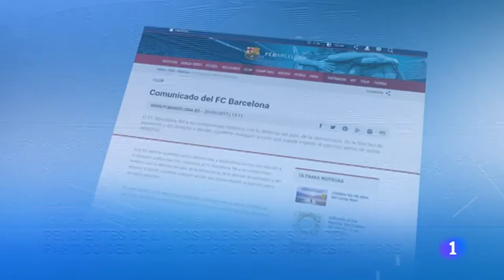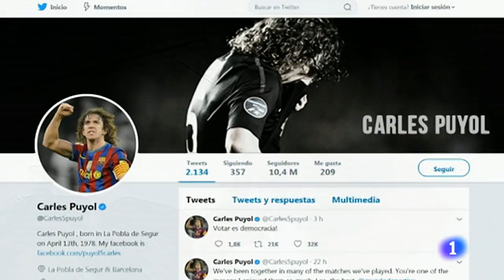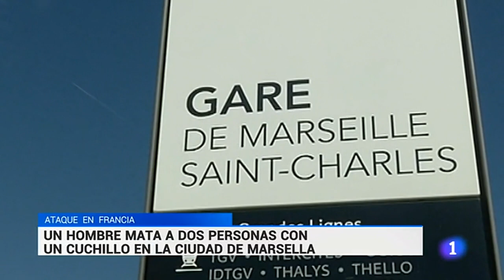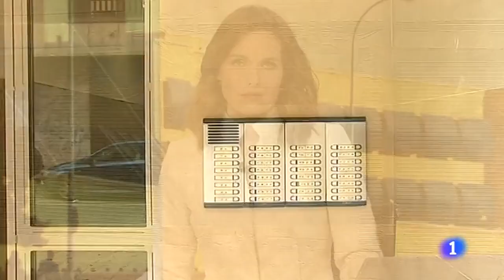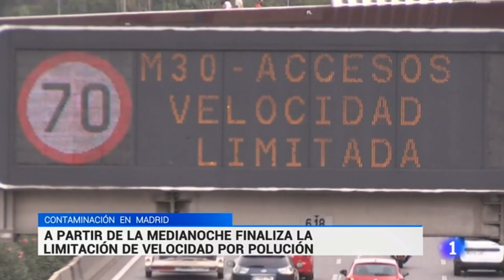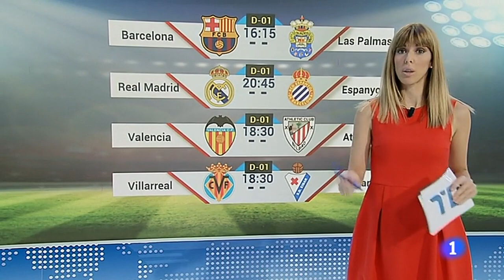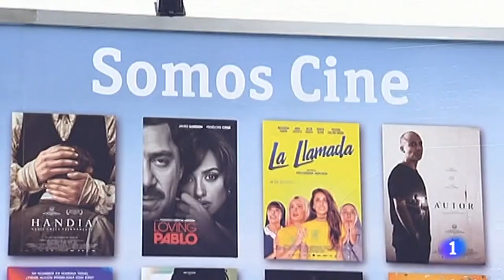Telediario TVE 15h - 1 de octubre de 2017 (1-O)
Presentado por Pedro Carreño y Raquel Martínez.

01/10/17

Aprovecho que se cumplen dos años del referéndum del 1O en Cataluña para subir noticias e informativos de ese día, simplemente para dejar testimonio de la cobertura realizada, tratamiento dado, declaraciones de ciudadanos, políticos y deportistas, ruedas de prensa, etc.